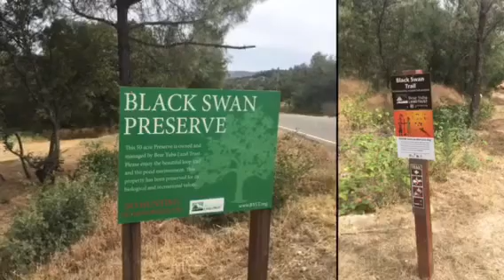Smartsville California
Black Swan Reserve